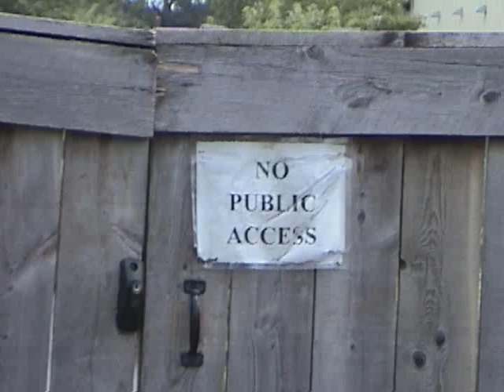No Public Access - Zig Zag Wanderer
Take the NO out of No Public Access. Tune in to Public TV